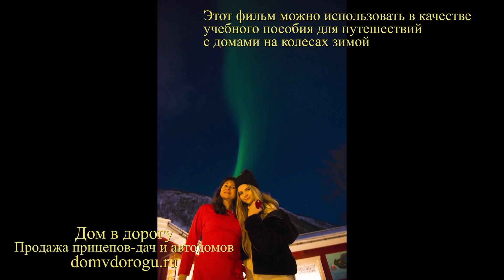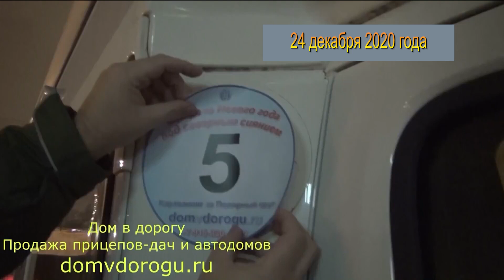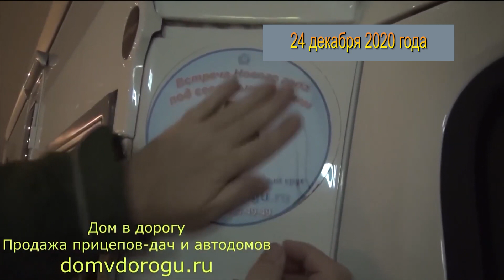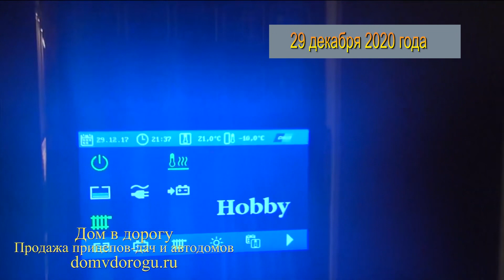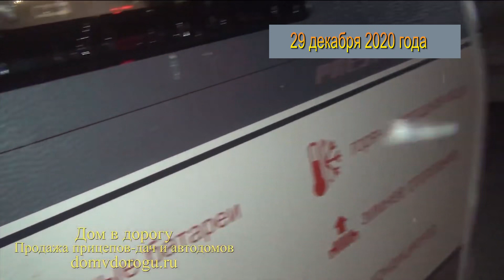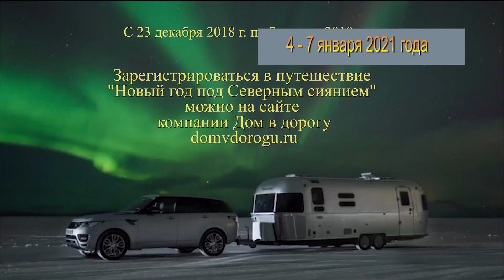Приглашаем в зимний караванинг - Встреча Нового 2021 года под Северным сиянием". Подробный видеплан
· Это видео можно использовать в качестве учебного пособия для путешествий с Домами на колесах зимой
Страница путешествия: